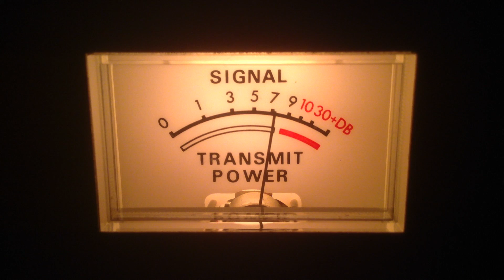390Bad Apple-?330-Nc,Train Driver-Fl,Rooster-Fl,617Night Stalker-Fl,Busy Bee-Me